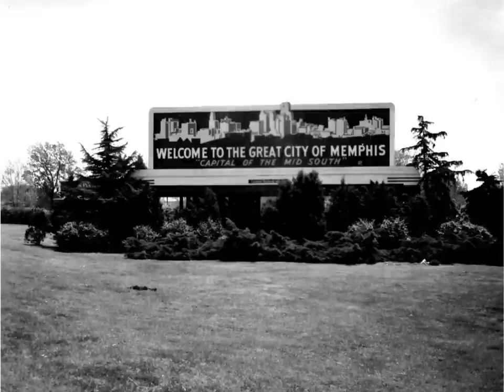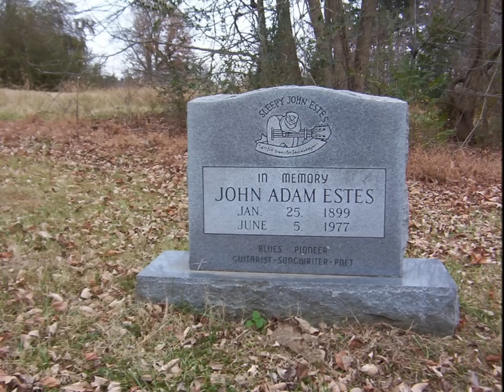Sleepy John Estes ~ Down South Blues